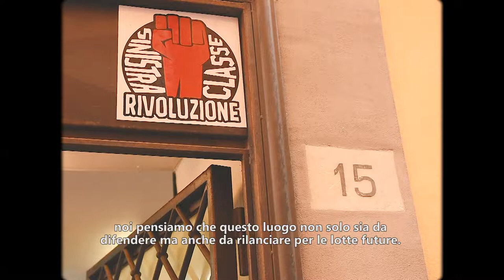Sinistra Classe Rivoluzione Napoli – sostieni la nostra sede!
Questo è il video di pubblicizzazione del crowdfunding che abbiamo lanciato come Sinistra Classe Rivoluzione Napoli per sostenere la nostra sede!

Contattaci su Facebook alla pagina: Sinistra Classe Rivoluzione Napoli.